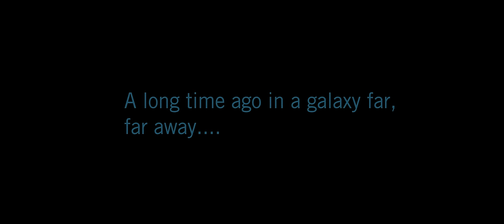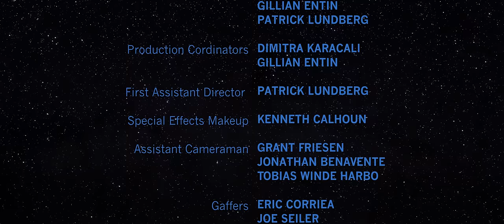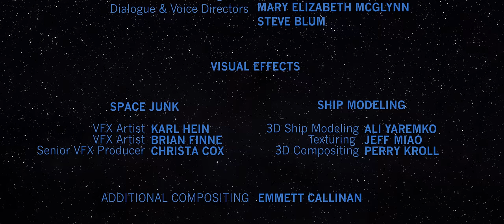Birth of a Monster | A Star Wars Story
"Birth of a Monster | A Star Wars Story" is a not for profit STAR WARS short film produced by Escape Velocity Content, LLC. Themes, characters, music, etc. found within the film and its visuals are the property of Lucasfilm LTD, LLC & Walt Disney Studios (The Walt Disney Company).

"Birth of a Monster" is a story of discovery and friendship surrounding a mysterious young boy and his loyal droid on the desert planet, Tatooine. What they discover will shape future generations in their galaxy.

CREDITS:

Directed & Story by Tim Martin

Screenplay by Ian Eskander

Produced by Alec Eskander

Director of Photography Nick Mahar

Edited by Josh Dennis

Original Music by Aaron James Eckardt

Sound Design by Justin Valerio

Executive Producers

Tim Martin
Alec Eskander
Tres McCullough
Joshua Tolle

Cast:

Zander Martin
Daniel Bohman
Steve Blum
Linda Michaels
Mary Elizabeth McGlynn
Tobias Jelinek
Mikey Rotella
Derek Reynolds
Scott Wickman
Patrick Lundberg
Daniel Bohman

Scott Wickman
Patrick Lundberg
Gillian Entin

Coordinator

Dimitra Karacali
Gillian Entin

Patrick Lundberg
Alec Eskander

Assistant Cameraman

Grant Friesen
Jonathan Benavente
Tobias Winde Harbo

Gaffer

Eric Corriea
Patrick Walter
Joe Seiler

Key Grip

Joe Seiler
Darrel D'Itri

Grip / Electrician

Brian Gurnett

Grip / Movie Operator

Trevor Carr
Bob Mule

Sound Mixer

Chris Truman
Matt Thompson
Colin Hart
Alan Chang

Boom Operator

Marion DeMartini

Production Designer

Tim Martin

Special Effects Design

Tim Martin

Special FX Make-Up

Ken Calhoun

Sculptor

Jeff Birch

Sculptor

Cristina Himiob

Mold Maker

Tom Ovenshire

Modeler

Dave Penikas

Digital Model Builder

Zac Berry

Puppeteers

Tim Martin
Daniel Bohman
Gillian Entin

Costume Designer

Tim Martin

Wardrobe & Make-up Assistant

Dimitra Karacali

Set Builders

Tim Martin
Dan Bohman

Prop Master

Tim Martin

Production Assistants

Nicholas Tyson
Alex Ulaky
Bob Mulé
Keira Witham

BTS Photography

Uriel Espinoza
Peter Houie
Angela Noriega
Kevin Mahar

Patrick Lundberg
Nick Mahar

Additional Editing

Nick Mahar

Sound Engineer

Ryan Johnston
Dialogue & Voice Directors

Mary Elizabeth McGlynn
Steve Blum

Visual Effects by SpaceJunk
VFX Artist

Karl Hein
Brian Finne

Senior VFX Producer

Christa Cox

3D Ship Modeling

Ali Yaremko
Texturing

Perry Kroll

3D Compositing

Jeff Miao
Emmett Callinan

Color Services provided by The Mill

Colorist

Matthew Osborne

Color Assistant

Logan Highlen
Gemma Parr
Zack Wilpon

Executive Producer, Color

Linda Jackson

Producer, Color

Liza Kerlin

Production Coordinator, Color

Jessica Amburgey

Special Thanks

Aputure Lighting
Ted Sim
Nerris Nassiri
Andy Pagana
Anthony Lew
Ryan Wood
Matt Alavi
Aaron Nelson
Rare Breeds
Alicia, Jackson & Lincoln Eskander
George Lucas (we love you)

An Escape Velocity Content Production